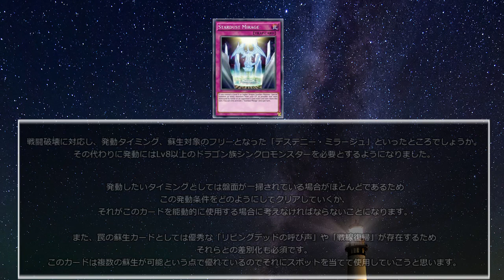【遊戯王ADS】スターダスト・ミラージュ/Sterdust Mirage【ygopro】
エレメンタル・ミラージュもよろしくどうぞ…！